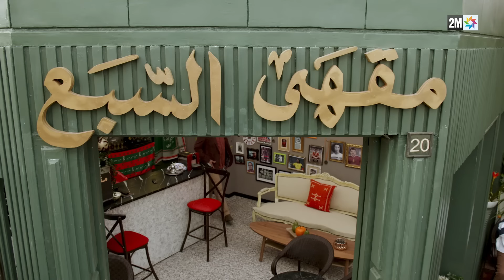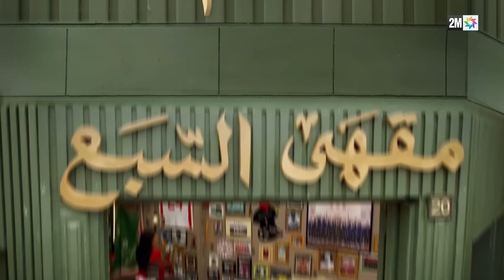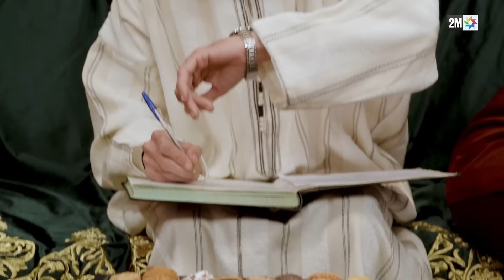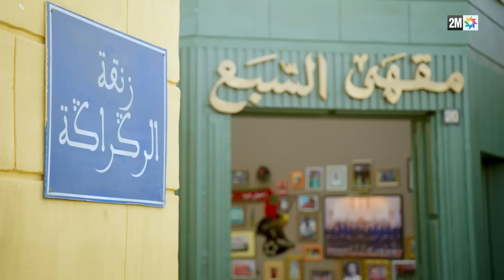برامج رمضان : ديرو النية - الحلقة 1